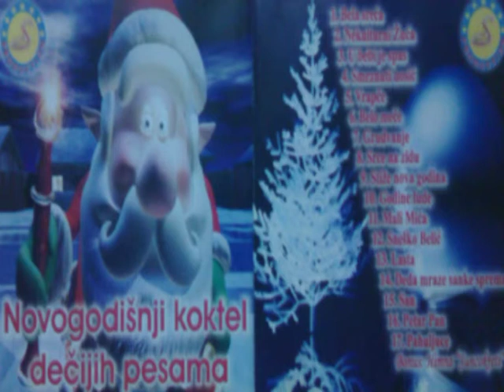Novogodisnji koktel decijih pesama - Himna Suncokreti - (Audio 2005)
lyrics:I.Germanovic
Arr:I.Germanovic
Video: Tv Sezam